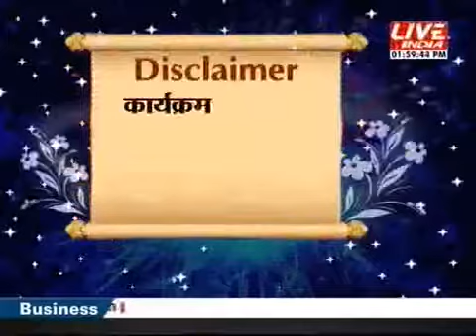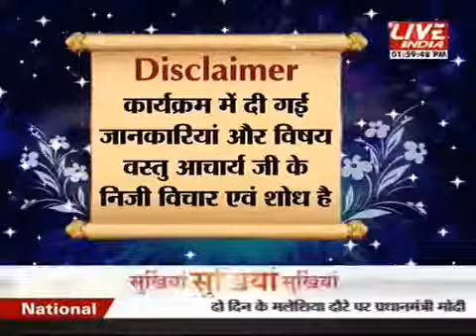Kal Aaj or Kal 21st 2 PM